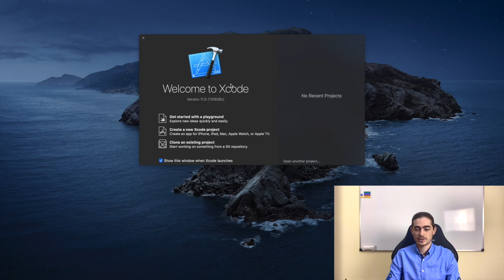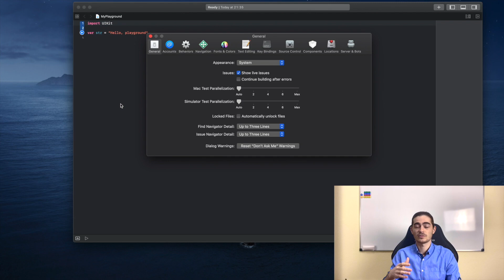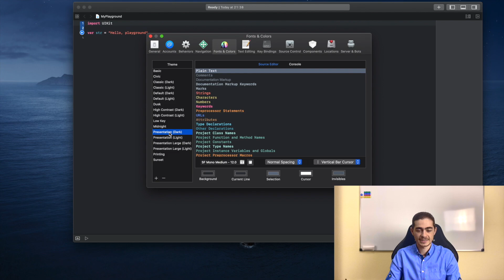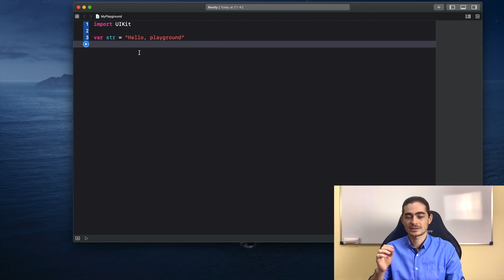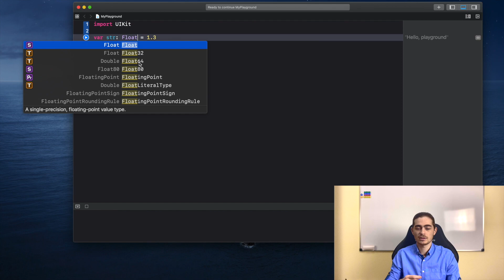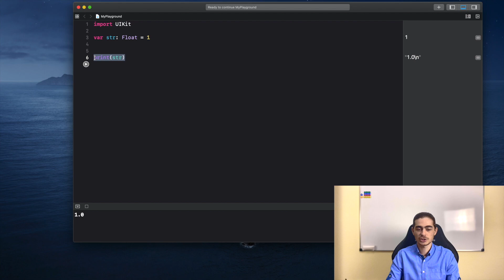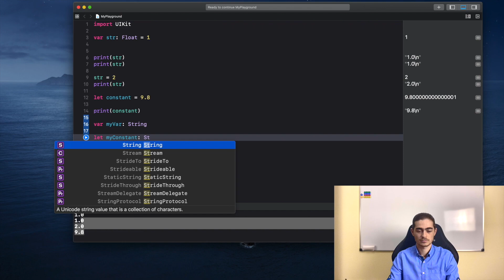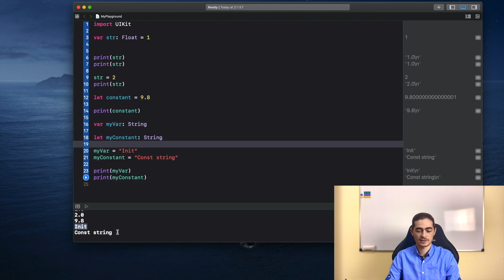Занятие 2 - Первые шаги в Playground | Часть 1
Делаем первые шаги в playground, разбираемся с константами и переменными!

USDT (TRC-20)
TRXxTbDzVdaT5gt5PCnyS8iCyGDd2BXwLd